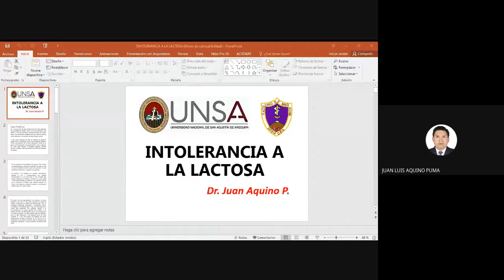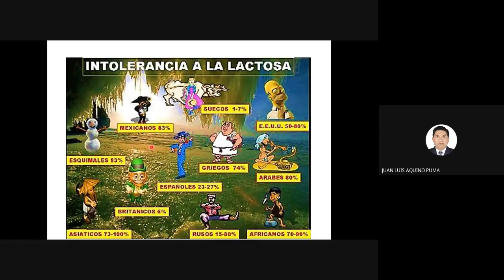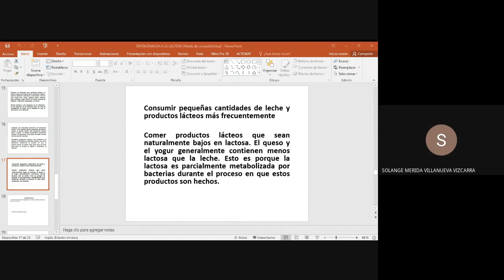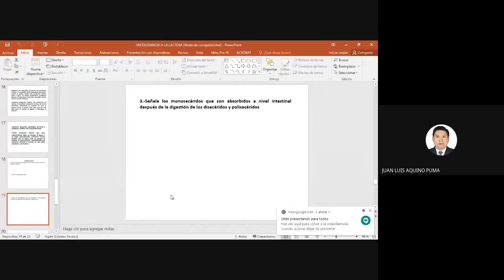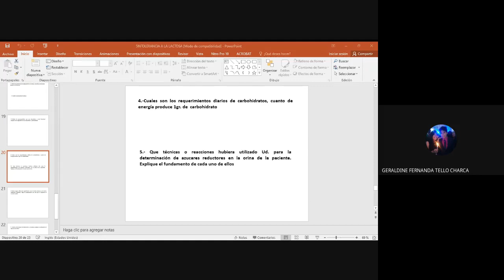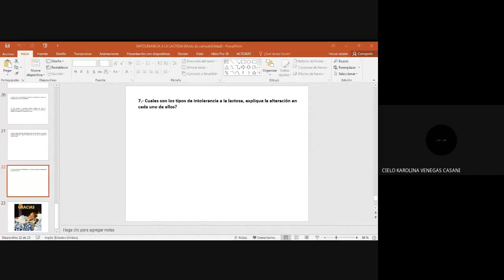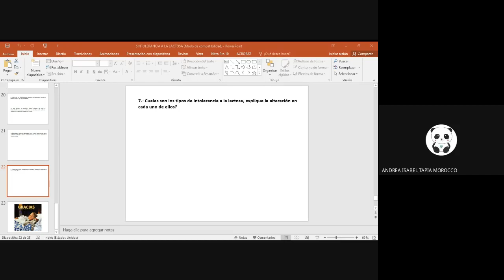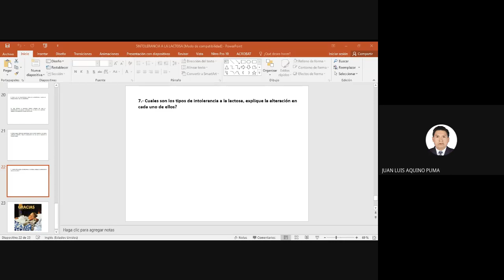PRACTICA: INTOLERANCIA A LA LACTOSA (Nut) Dr. Juan Aquino P.